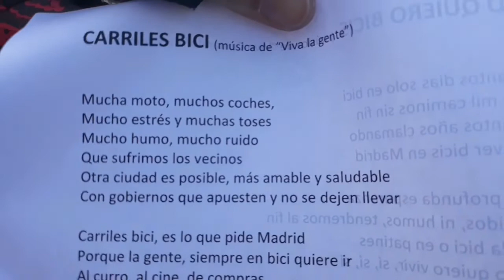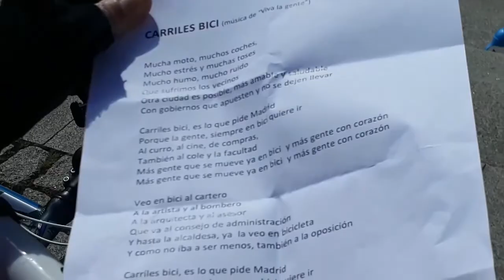BICIFESTACION - POR UN CARRIL BICI EN LA CASTELLANA - ABRIL 2019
Muy buenas gente del pedal. En este video me he venido con Belen a Cibeles para rodar con mas gente por un carril bici en la Castellana.
Una vez llegados a Cibeles nos dan una pequeña explicacion de como circular sin sobrepasar al coche de policia.
Llegados a Plaza de Castilla hemos parado para cantar unas canciones todos juntos. (sin conseguir que lloviese)